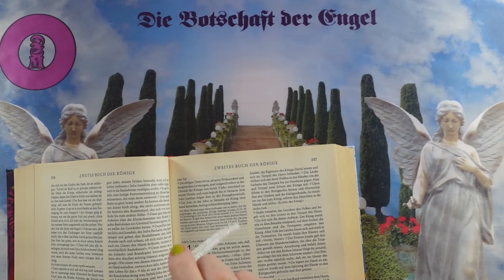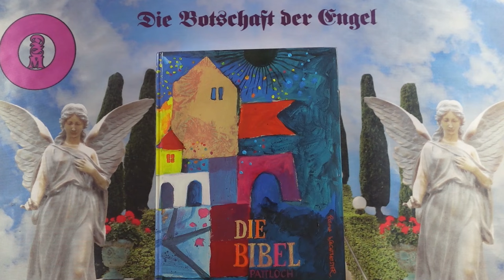Channeling - 2024 Szeptember 24 - Üzenetek a Bibliából❣